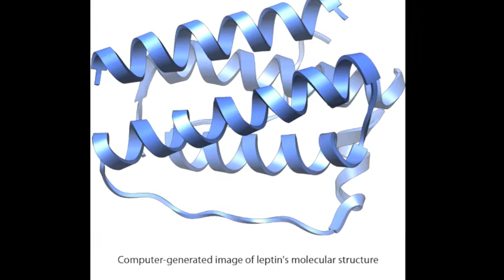New neurons in an old brain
The central nervous system (CNS) contains a diverse set of neuronal subtypes, which together form the complex circuitry that regulates virtually every life function. To maintain normal body function, several systems in mammals require the simultaneous operation of a variety of neuronal subtypes, each sending different endocrine and paracrine messages to the brain. One such system is that of leptin signaling in the hypothalamus. Leptin signaling regulates energy balance, glucose levels, food intake, and body weight. In recent work, Jeffrey Macklis, MD, Leader of HSCI's Nervous System Diseases Program, introduced functional neurons into the hypothalami of mice with faulty leptin signaling pathways. Through a series of controlled experiments, Macklis and his team showed that the donor neurons successfully integrated into the CNS and restored leptin signaling, with the further benefit of ameliorating the obesity and diabetes that had resulted from the damaged state. This work shows that cell therapy can repair a neuronal circuit controlling a complex system and address the resultant diseases.

Czupryn, A.; Zhou, Y.D.; Chen, X.; McNay, D.; Anderson, M.; Flier, J.; Macklis, J. (2011) Transplanted Hypothalamic Neurons Restore Leptin Signaling and Ameliorate Obesity in db/db Mice. Science 334, 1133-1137.